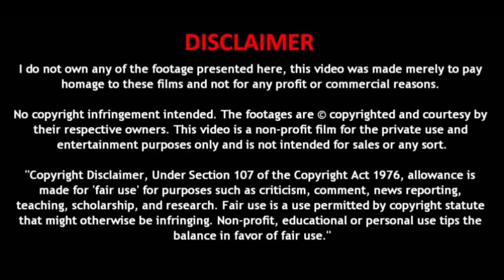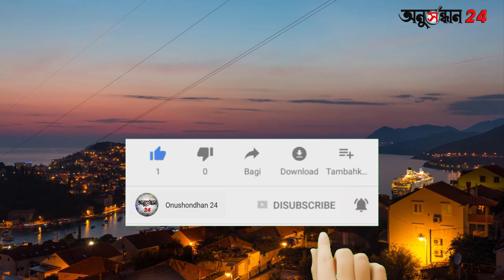আশ্চার্যজনক ভাসমান ৫টি স্থাপনা।Amazing 5 floating installations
চীনের ৮ টি অদ্ভুত প্রযুক্তি যা আপনার এখনো অজানা !! China Crazy Technology That are Another level
Dangerous রেলরোড গুলো দেখে সত্যিই গা শিউরে উঠে | World most dangerous railway track
দেখুন এই দেশটি কিভাবে জল রক্ষা করছে | Australia Found a Simple Way to Save Water from Plastic Bangla
শক্তিশালী মেশিন গুলোর কাজ, যে কাউকে মুগ্ধ করবে | this powerful machines is amazing and incredible
জাপানের ৭টি অদ্ভুত আবিষ্কার | পর্ব ৩ | Genius Inventions That Exist ONLY in Japan | Box Tube Ep 277
বিশ্বের সবচেয়ে বড় ৫টি জাহাজ। Top 5 Biggest Ships On Earth
মুকেশ আম্বানির বিলাসবহুল ইয়ট দেখলে মাথা ঘুড়ে পড়ে যাবেন। Mukesh Ambani' Luxury Yacht
বিশ্বের ১০টি ভয়ঙ্কর রাস্তা ,এই রাস্তার প্রতিটি পদক্ষেপে মৃত্যুর সম্ভাবনা...
ফারাক্কা বাঁধ : সইতে পারলো না জলের চাপ !! ভেঙে গেল লকগেট । Farakka Barrage । INDIA
পৃথিবীর সবচেয়ে বিপদজ্জনক রাস্তা, একটু এদিক ওদিক হলেই শেষ || Most Dangerous Roads In The World
কোটি টাকার গুপ্তধন যা মানুষ হঠাৎ পেয়েছিল | 5 Amazing Treasures Discovered By Accident!
মুকেশ আম্বানির চাকরদের বেতন জানলে চমকে যাবেন আপনি || Mukesh Ambani Luxury House Facts
৭ টি অত্যাধুনিক পোশাক | 7 Amazing Items of Clothing YOU WOULD LIKE TO BUY

Related Channel:
দ্যা বক্স টিউব
পিনিকপাই
RealPedia
মায়াজাল
Ko Bangla
রহস্য পত্রিকা
Rohossojaal - রহস্যজাল
Science BD
MKtv Bangla
Funny Frog Creatives
My Way
Taza News
World Needs To Know in Bengali
Mysteries world knowledge
Mystery Hunt-রহস্য সমাধান
OdhiGYAN
কৌতুহল Curiosity
Ko Bangla
Bioscope Entertainment